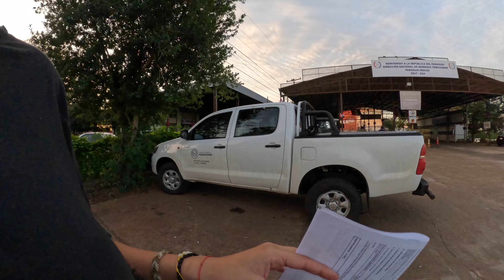⚠️Así es la frontera Posadas-Encarnación/ cruce con macota 🐶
Bienvenidos a nuestro canal, somos Juli, Nono y Sushi.
Estamos recorriendo Sudamérica hace 2 años y medio en nuestra kombi del año 83 llamada Lucy.
Y un día decidimos que ESTE sería el inverno para recorrer nuestro país vecino PARAGUAY, acompañanos a descubirlo juntos !!

Te gustaría aportar algo a nuestro proyecto?
/QUE NOS AYUDAS UN MONTÓN/